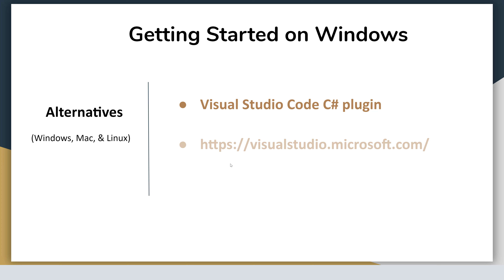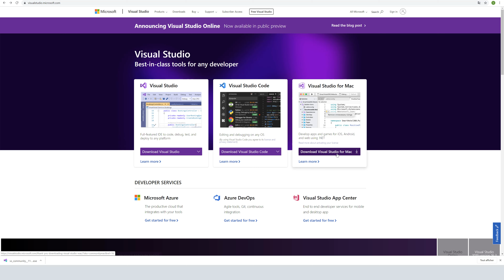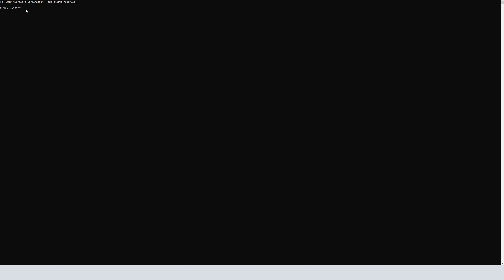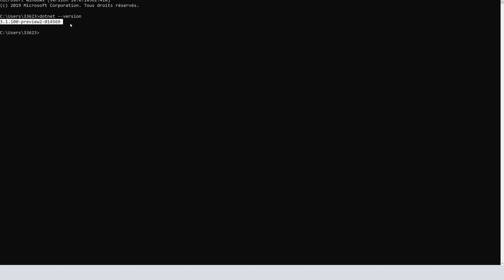Getting Your Machine Ready